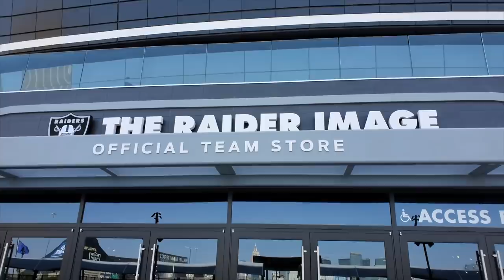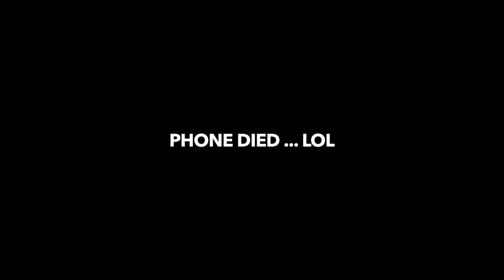First Raiders Game in VEGAS | Las Vegas Vlog 2020